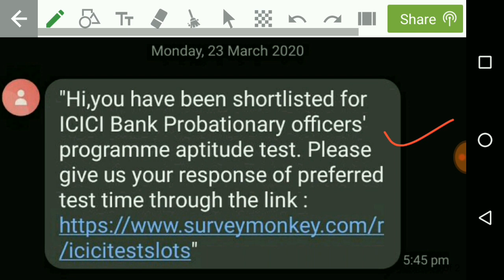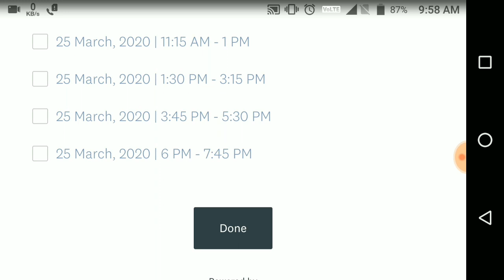ICICI BANK PO 2020 RE - EXAM DATES ANNOUNCED | ICICI BANK PO Vacancy 2020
Telegram username:-youngerage73